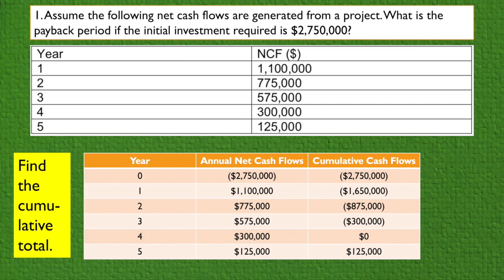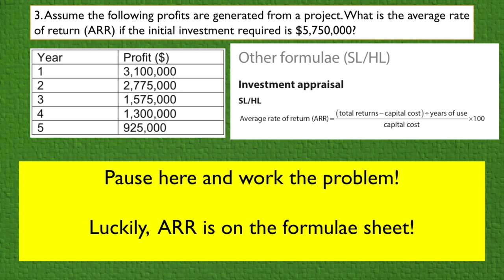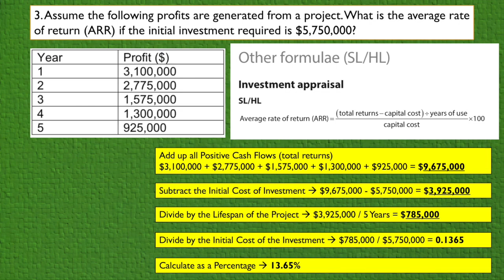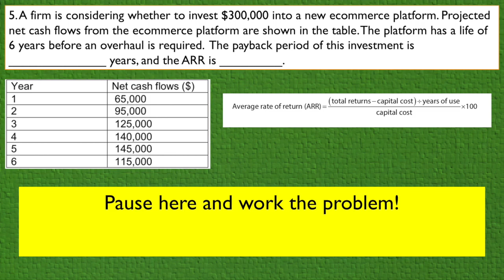Investment Appraisal Practice Problems